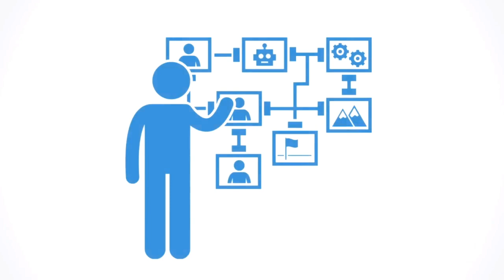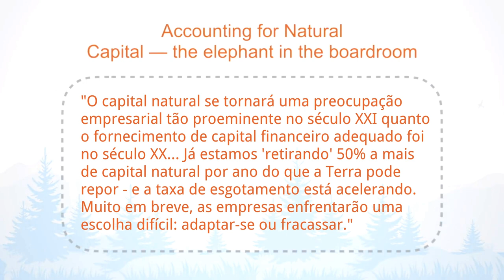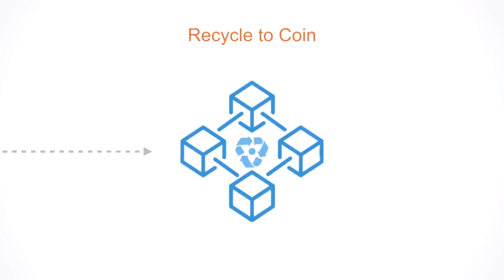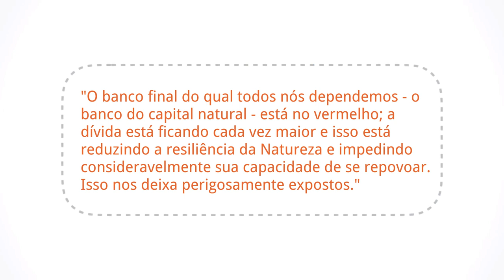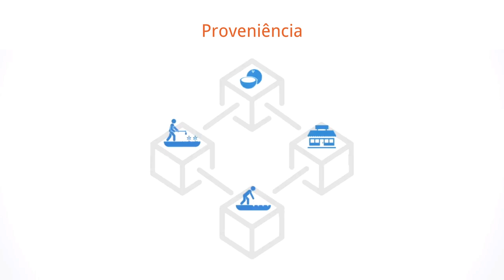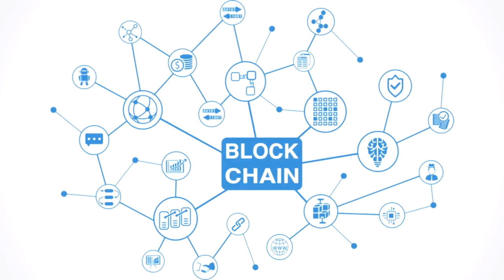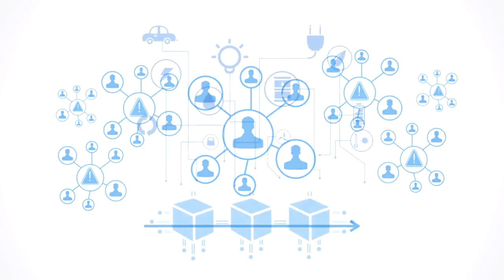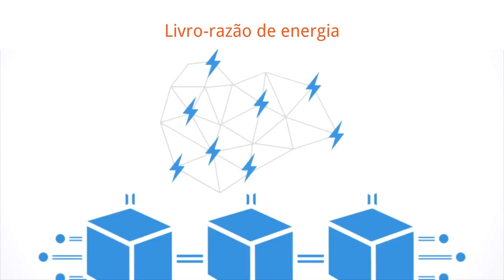Curso de Blockchain - Blockchain e o meio ambiente [DUBLADO] •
A aplicação do blockchain ao meio ambiente raramente é discutida, mas tentaremos ilustrar neste vídeo como isso pode se tornar um dos potenciais mais importantes dessa tecnologia.

Blockchain & Environment
Systems Innovation